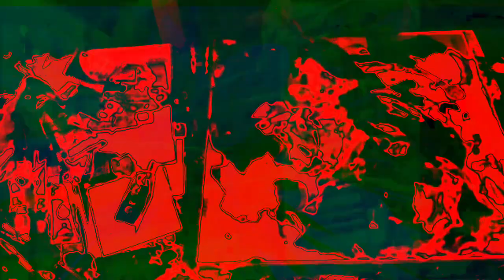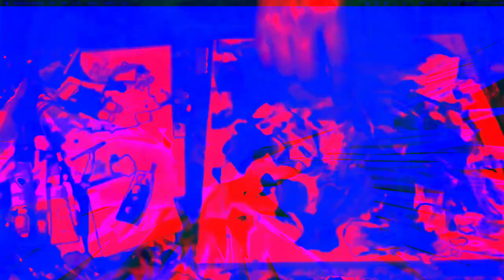[EPILEPSY WARNING] Movie 22 12 13 01h08m55s *Photosensitivity Warning*